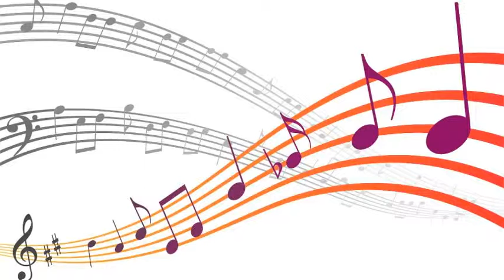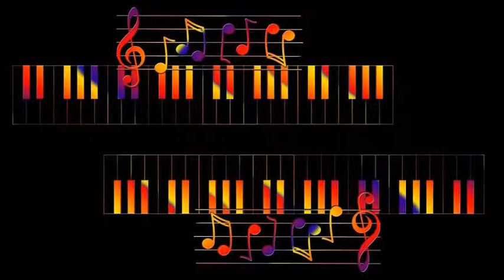Stan Kenton And His Orchestra - Rhythm Incorporated - Part 2